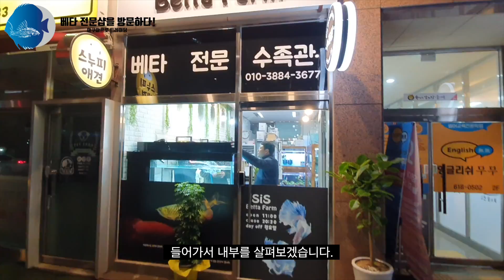[아쿠아프로] 베타 전문수족관 시스베타팜에 다녀왔습니다.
안녕하세요.
열소남이예요.

오늘은 베타 전문샵
시스 베타팜 소식입니다.

함께하시죠!